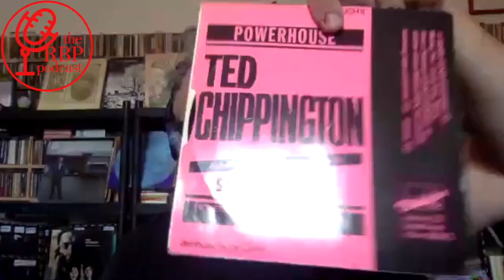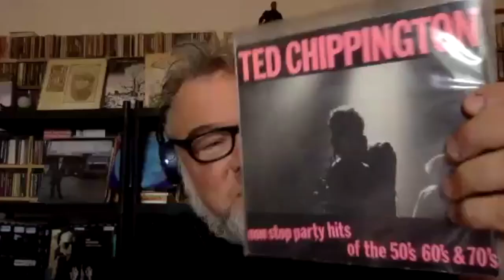E83: Stewart Lee on comedians at gigs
we invite cult meta-comedian and out-there-music connoisseur Stewart Lee to discuss the new documentary he's made about Prefects/Nightingales legend Robert Lloyd. Stewart also pitches in on RBP's new audio interview, a 1991 conversation 'twixt the late Andy Gill and everyone's favourite choirboy-voiced Commie Robert Wyatt. In addition we consider the week's featured RBP writer Caitlin Moran, with especial attention to her hair-raising 1994 encounter with Courtney Love. Plus we bid a fond farewell to Kool & the Gang co-founder Ronald "Khalis" Bell and to Simeon Coxe of pioneering '60s oscillators Silver Apples...

Finally, with intermittent interjections from Mr. Lee, Mark picks highlights from the week's trove of new additions to the RBP library, including top pieces on Jimi Hendrix, Rodney "Mayor of Sunset Strip" Bingenheimer, Spandau Ballet and inimitable drag superstar RuPaul. With Stewart's tastes in mind, Jasper M-B spotlights Wire classics on Laurie Anderson and Japanese free-music extremist Keiji Haino.

Many thanks to special guest Stewart Lee.